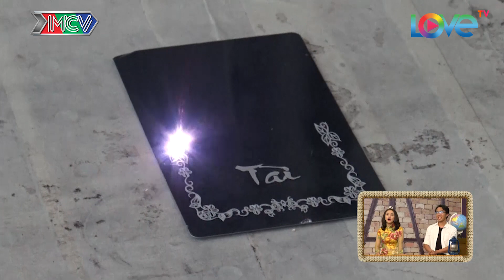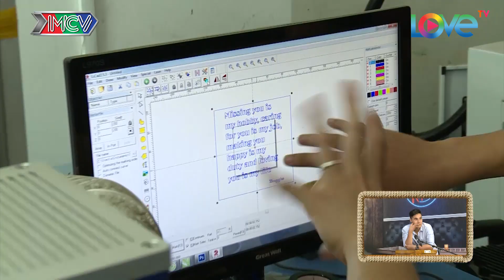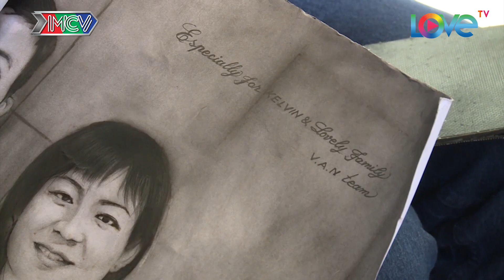NHỮNG THÁM TỬ VUI NHỘN | Tập 5 FULL | Baggio đi tìm người khắc chữ | Miko học ca trù | 020217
- Các nghệ sĩ/khách mời tham gia: Sĩ Thanh, Thiên Vương MTV, Miko Lan Trinh, Baggio, Mây Lovebus.

- Cú pháp tìm nhanh: du lịch kỳ thú, du lich ky thu, nhung tham tu vui nhon, những thám tử vui nhộn, nhung tham tu vui nhon tap 5, những thám tử vui nhộn tập 5, nhung tham tu vui nhon #5, những thám tử vui nhộn #5, nhung tham tu vui nhon 5, những thám tử vui nhộn 5, NTTVN tập 5, NTTVN tap 5, NTTVN 5, NTTVN #5